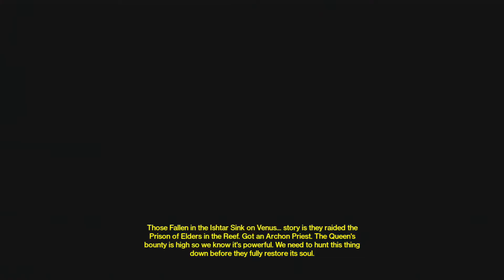Destiny Weekly Nightfall 11/11/2014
Completing the Weekly Nightfall on Destiny for the week of 11/11/2014.